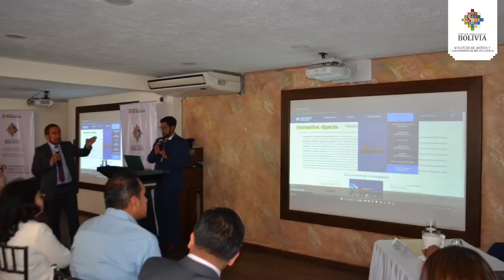Acto de lanzamiento de la Plataforma Multimedia en materia de lucha contra la trata de personas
⚖️ Acto de lanzamiento de la Plataforma Multimedia en materia de lucha contra la trata de personas, tráfico ilícito de migrantes y delitos conexos.